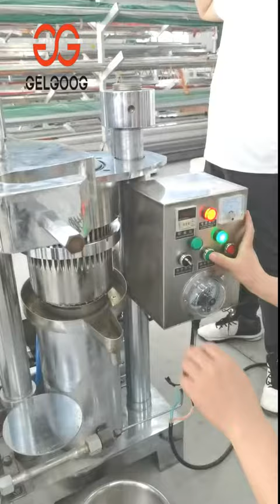Cashew Nut Oil Press Machine|Mustard Oil Extraction Machine With Factory Price 008613015518550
Cashew Nut Oil Press Machine|Mustard Oil Extraction Machine test video,more details please
The Mustard Seed Oil Press Machine|Mustard Oil Extraction Machine can achieve a wide range of presses and a multi-purpose machine. Regardless of the difference in climatic conditions across the country, the effect of oiling can be achieved automatically, and the pressing speed is fast. It can widely press peanuts, sesame seeds, oil sunflower, flax seeds, camellia seeds, walnut kernels, tung seeds, ramie, almonds, etc. Oil crops.